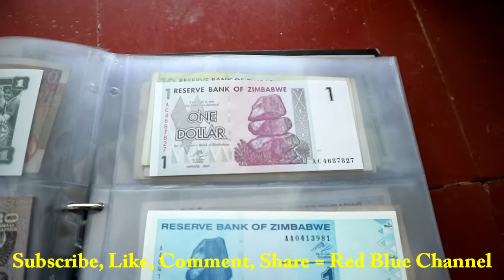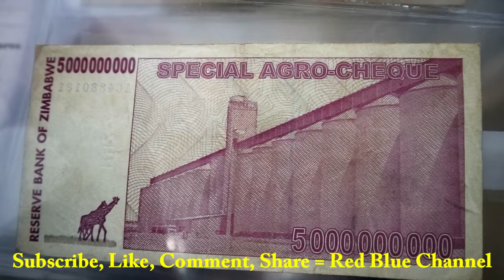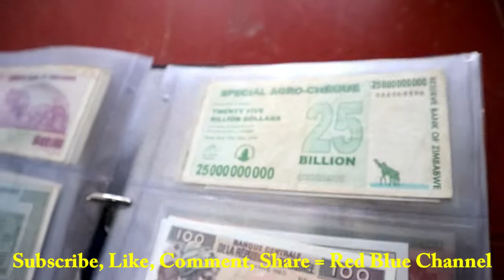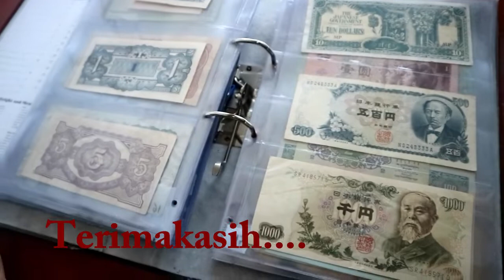UNIK dan Aneh!! Lima Milyar Dolar Dalam Selembar Uang Kertas...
Selamat datang...

Salah satu negara di Afrika ini mengalami inflasi yang sangat parah sehingga nimai mata uangnya nyaris tak berharga lagi, bahkan untuk hanya membeli sebotol air mineral saja mereka perlu menyiapkan satu kardus uang. Sehingga pemerintah saat itu mencetak uang dengan nominal yang sangat tinggi dalam selembar uang kertas untuk mempermudah warganya dalam berbelanja. Simak uang tersebut dalam video ini...